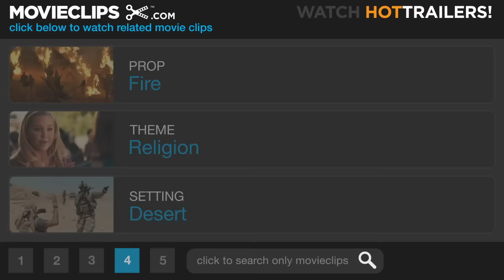The Ten Commandments (7/10) Movie CLIP - Moses Presents the Ten Commandments (1956) HD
CLIP DESCRIPTION:
Moses (Charlton Heston) brings the Ten Commandments from the mountain only to find his people worshipping an idol.

FILM DESCRIPTION:
Based on the Holy Scriptures, with additional dialogue by several other hands, The Ten Commandments was the last film directed by Cecil B. DeMille. The story relates the life of Moses, from the time he was discovered in the bullrushes as an infant by the pharoah's daughter, to his long, hard struggle to free the Hebrews from their slavery at the hands of the Egyptians. Moses (Charlton Heston) starts out "in solid" as Pharoah's adopted son (and a whiz at designing pyramids, dispensing such construction-site advice as "Blood makes poor mortar"), but when he discovers his true Hebrew heritage, he attempts to make life easier for his people. Banished by his jealous half-brother Rameses (Yul Brynner), Moses returns fully bearded to Pharoah's court, warning that he's had a message from God and that the Egyptians had better free the Hebrews post-haste if they know what's good for them. Only after the Deadly Plagues have decimated Egypt does Rameses give in. As the Hebrews reach the Red Sea, they discover that Rameses has gone back on his word and plans to have them all killed. But Moses rescues his people with a little Divine legerdemain by parting the Seas. Later, Moses is again confronted by God on Mt. Sinai, who delivers unto him the Ten Commandments. Meanwhile, the Hebrews, led by the duplicitous Dathan (Edward G. Robinson), are forgetting their religion and behaving like libertines. "Where's your Moses now?" brays Dathan in the manner of a Lower East Side gangster. He soon finds out. DeMille's The Ten Commandments may not be the most subtle and sophisticated entertainment ever concocted, but it tells its story with a clarity and vitality that few Biblical scholars have ever been able to duplicate. It is very likely the most eventful 219 minutes ever recorded to film--and who's to say that Nefertiri (Anne Baxter) didn't make speeches like, "Oh, Moses, Moses, you splendid, stubborn, adorable fool"?

CREDITS:
TM & © Paramount (1956)
Cast: Charlton Heston, Edward G. Robinson
Director: Cecil B. DeMille
Producers: Cecil B. DeMille, Henry Wilcoxon
Screenwriters: Dorothy Clarke Wilson, J.H. Ingraham, A.E. Southon, Æneas MacKenzie, Jesse Lasky Jr, Jack Gariss, Fredric M. Frank